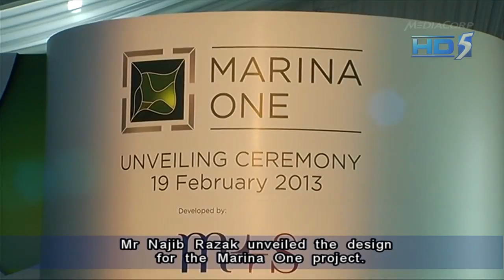M'sia's Khazanah & S'pore's Temasek joint venture projects Marina One & DUO - 19Feb2013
SINGAPORE: The Marina One mixed-use development in the heart of Singapore's Central Business District (CBD) will be a coveted business and lifestyle destination that will raise the bar for integrated developments and act as a catalyst to attract and grow new businesses.

That is the vision of M+S, a joint venture company owned by Malaysia's Khazanah Holdings Bhd and Singapore's Temasek Holdings, that is working on the landmark project.

M+S also said Marina One, designed by world renowned architect Christoph Ingenhoven, marks a brand new chapter in the Marina Bay Masterplan.

Its design was unveiled on Tuesday by Singapore's Prime Minister Lee Hsien Loong and his Malaysian counterpart, Mr Najib Razak, who are holding their Leaders' Retreat.

M+S said Marina One will be completed in 2017, with a gross floor area of 3.67 million square feet and is valued at S$7 billion.

It consists of Marina One Residences, Marina One Offices as well as a retail podium.

Marina One Residences comprises two towers of 1,042 luxury city residences, ranging from one- to four- bedroom units, including penthouses. These will be launched in the second half of the year.

Marina One Offices -- with east and west towers -- offer 1.88 million square feet of prime office space.

Its crown jewels will be two 100,000 square feet office floor plates, one of the largest in Asia.

Marina One will also have a retail podium called The Heart, which will also serve as a sanctuary and green space.

The development will also incorporate a unique garden ecosystem by landscape architect Gustafson Porter, best known for their world-class design of Singapore's Bay East, Gardens by the Bay.

PM Lee said he is happy to see the bricks and mortar starting to come up on site.

He added: "It's going to be an iconic project in the middle of our new business district for many, many more years to come. This is a project that both countries will be proud of and which will thrive and prosper in our city and friendship."

Mr Najib said he is excited to see the design for himself.

"I think it's a wonderful design. I think we have a real winner in this Marina One and it will certainly fulfil our expectations... A landmark, an iconic building and what we see today is the beginning of that iconic building," he added.

The two leaders were also briefed on the progress of the other joint project located near Kampong Glam.

The project, called DUO, includes office, residential and hotel components.

It sits on 160,000 square metres of land and is valued at S$4 billion.

The DUO and Marina One are part of six land parcels jointly developed by Singapore and Malaysia under a land swop deal agreed on in 2010.

Subject: Marina One set to raise bar for future integrated developments